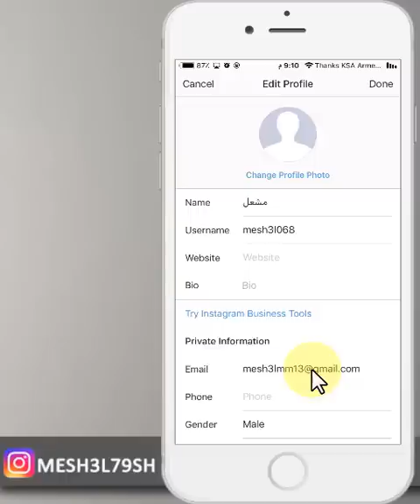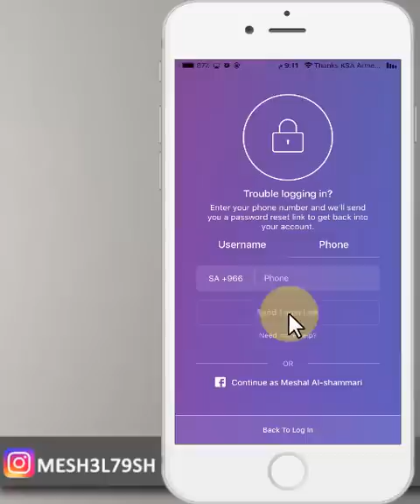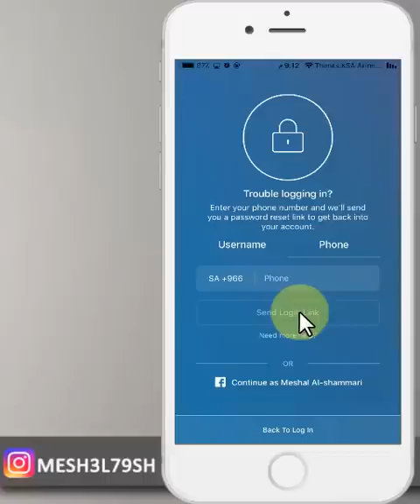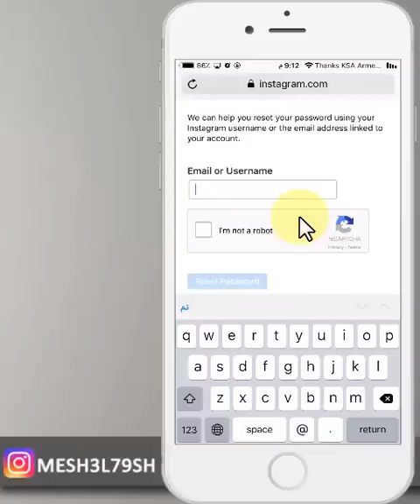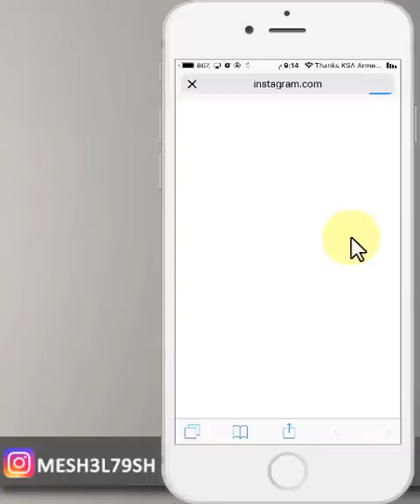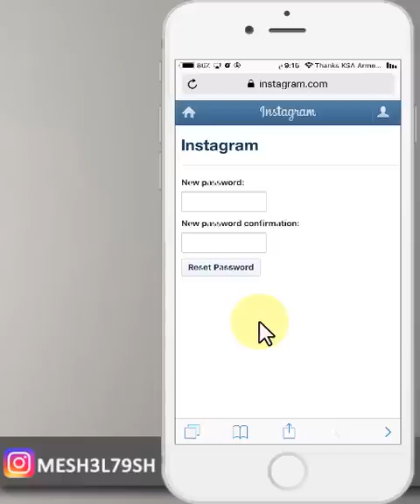طريقة عمل باسورد جديد في انستقرام وانت مسجل دخول وناسي الباسورد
قناة مشاهير

عمل باسورد جديد للانستقرام
باسورد انستقرام
باسورد الانستقرام
عمل كلمة سر جديدة في الانستقرام
كلمة المرور في الانستقرام
باسورد الانستا

انستقرام :

mesh3l79sh

mesh3l_79

سكايب
MESHAL-79

مكسور قلبي